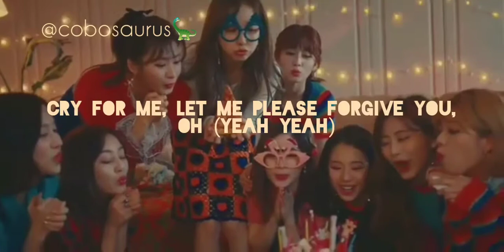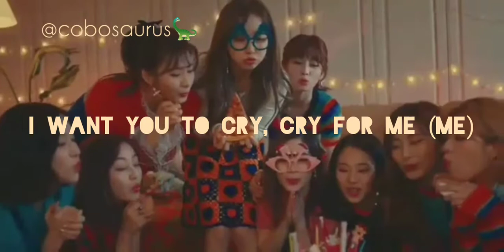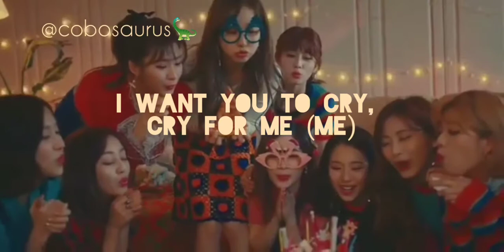TWICE- CRY FOR ME with Lyrics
• Artist: TWICE (트와이스)
• Song ♫: CRY FOR ME
• Album: CRY FOR ME
• Released: 20.12.18

Listen ad-free with YouTube Premium
Song
CRY FOR ME
Artist
TWICE
Album
JYP Entertainment (on behalf of JYP Entertainment)